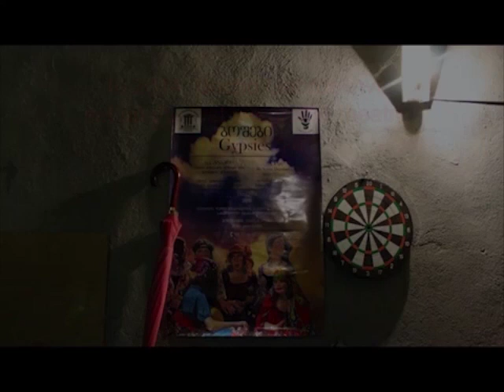Photo story by Giorgi Zedginidze " Azdak's garden" ( ENG )